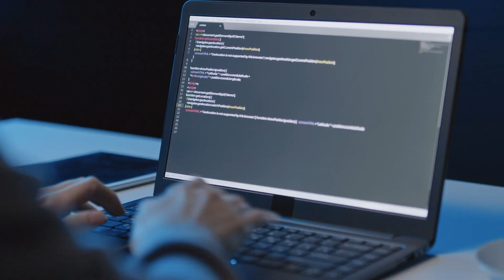Presentacion Modulo 4 CursoBigData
La programación se ha convertido en una habilidad esencial en el mundo actual y Python es el lenguaje perfecto para comenzar. En este módulo exploraremos los fundamentos de la programación utilizando Python, un lenguaje poderoso, versátil y ampliamente utilizado en la industria tecnológica. Abordaremos una amplia gama de saberes que te servirán como una base sólida para tu viaje en el mundo de la programación. De esta manera podrás desarrollar la habilidad de programar en Python, la cual puede abrirte un mundo de oportunidades desde el desarrollo de software, hasta la ciencia de datos y más allá.